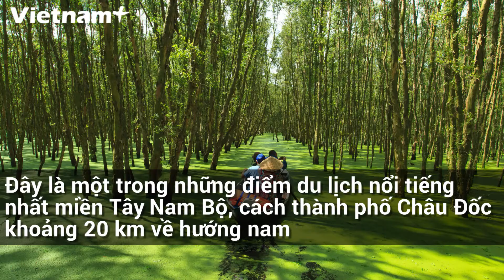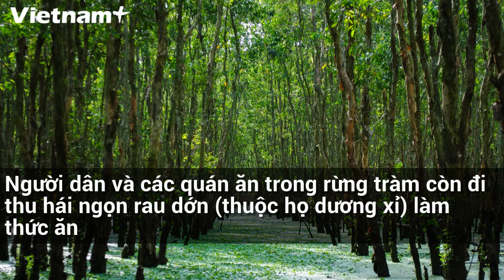Rừng Tràm Trà Sư - Lạc Giữa Khoảng Xanh Của An Giang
Rừng tràm Trà Sư (xã Văn Giáo, huyện Tịnh Biên, An Giang) được xem là “lá phổi của miền Tây” bởi sở hữu khu rừng ngập nước tiêu biểu cho vùng phía Tây sông Hậu.